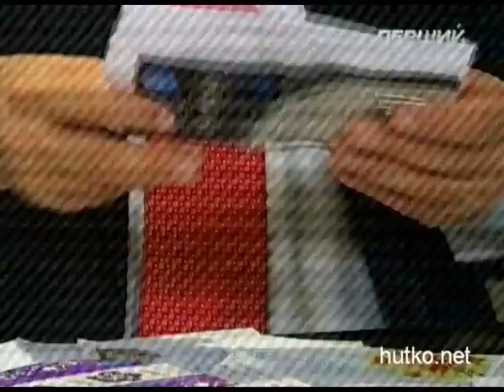Zolotoi Gus' 19.11.2011 | Chast' 2